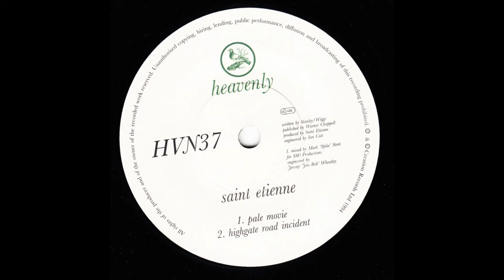Saint Etienne - Highgate Road Incident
Highgate Road Incident taken from Pale Movie Single also released on "Tiger Bay : Deluxe Edition". Recorded at Cat Music, Summer - Autumn 1993.
"Tiger Bay - Brand new remastered 2 CD edition. Now with 15 bonus tracks including b-sides, rarities and 7 previously unreleased songs. 2735896"